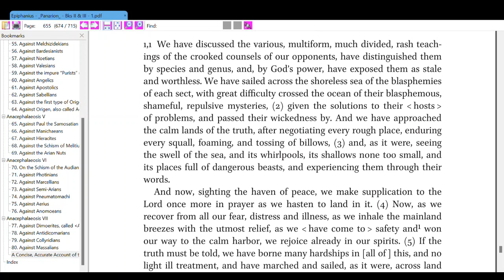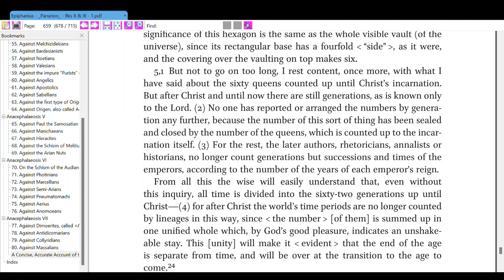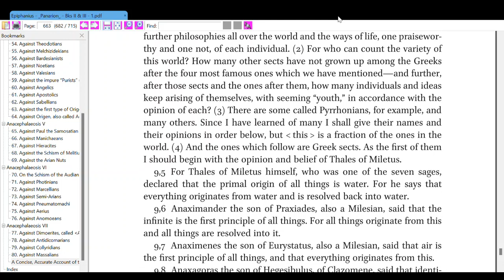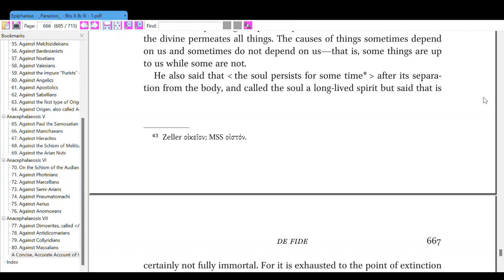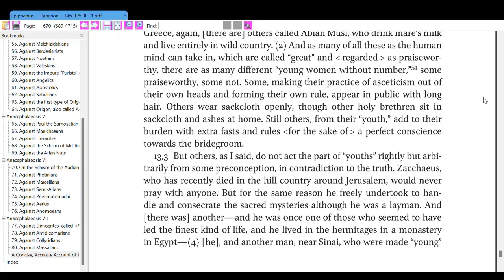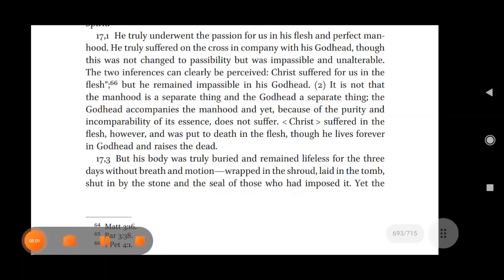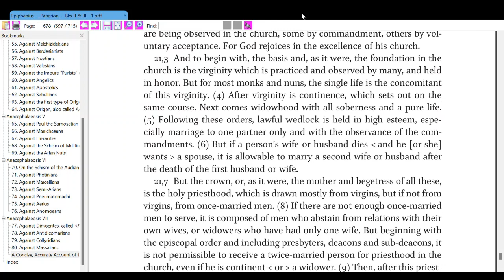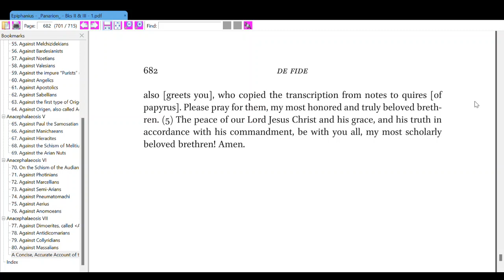Epiphanius of Salamis and Frank Williams: Panarion Book 2 and 3. (De Fide)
William, F. 2009. The Panarion of Epiphanius of Salamis Book 2 and 3 (Sect 1-80). Leiden-Boston: Brill

De Fide